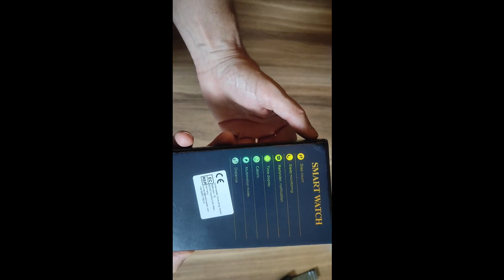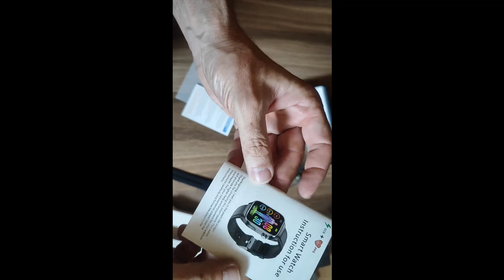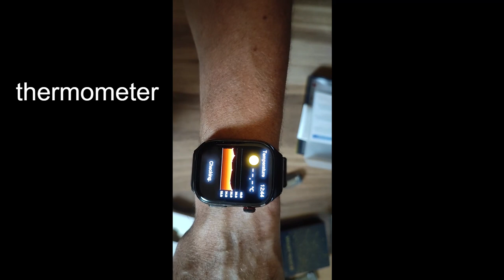Smartwatch Unboxing and first look, Exploring the package contents and powering up the new watch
I bought it for the best price here;
I bought a new smartwatch with the following specifications:
Blood glucose monitoring/uric acid monitoring/blood lipid monitoring
ECG electrocardiogram
Body fat BMI measurement
Bluetooth call, intelligent voice assistant
Remote care for family and friends, multiple sports modes
24-hour continuous dynamic heart rate monitoring (with live monitoring function), temperature monitoring, pressure testing, independent and accurate blood oxygen, blood pressure monitoring, sleep monitoring, and other health monitoring functions
2.04-inch high-resolution 368 * 448 AMOLED full touch screen
APP multi dial market and custom dial
Women's health, weather forecast, sedentary reminders, messages, phone calls, and other information reminders
650mAh high-density polymer lithium battery, with a single charge and a battery life of 10-15 days

While the built-in health features of this smartwatch are intriguing and can offer valuable insights, it's crucial to remember that the accuracy of these measurements is limited. The watch's sensors cannot match the precision of professional medical equipment. For any health-related matters, seeking advice from a healthcare professional is essential.